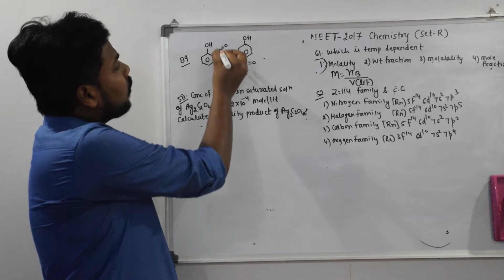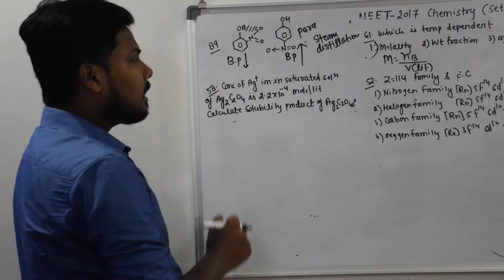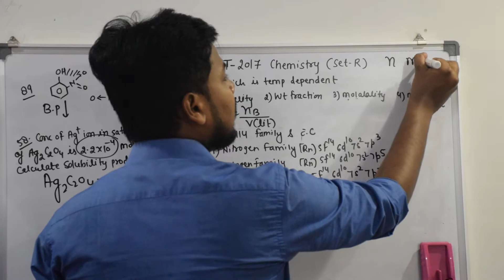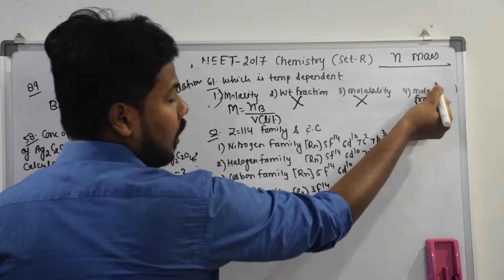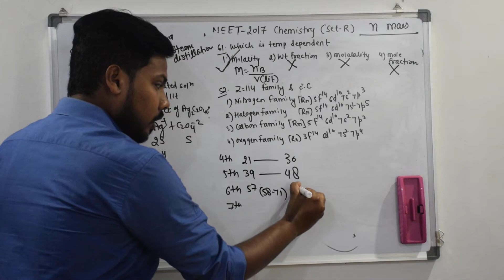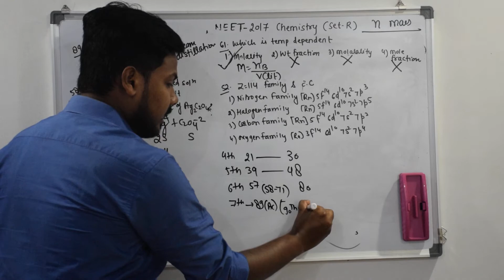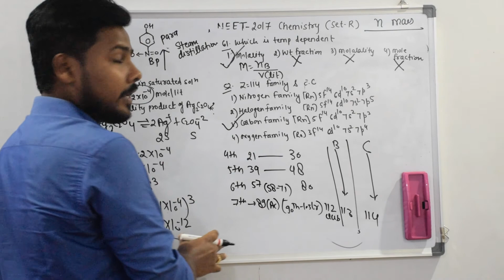NEET 2017 Chemistry set R solution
Solution of ques no. 89, 52, 58 and 61.